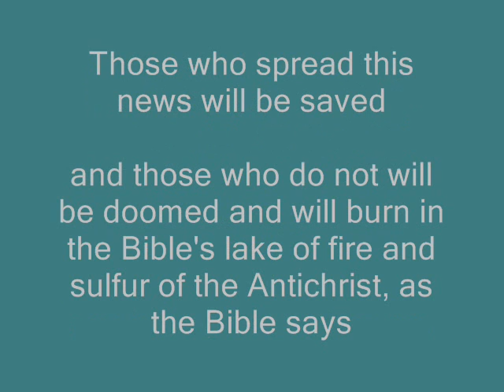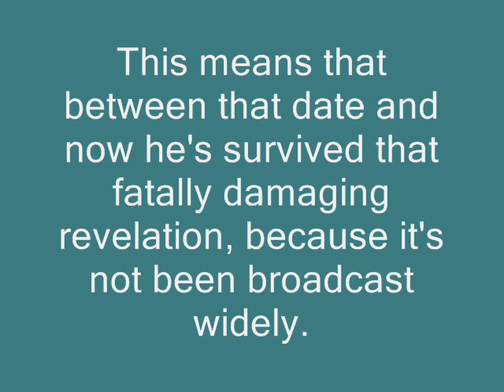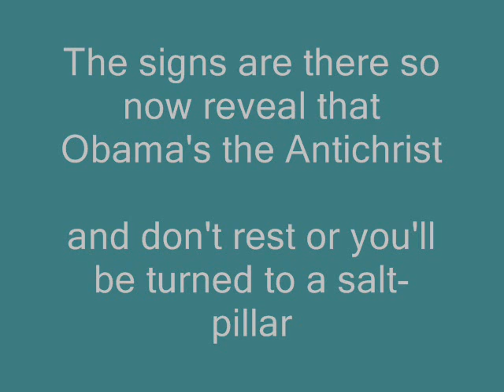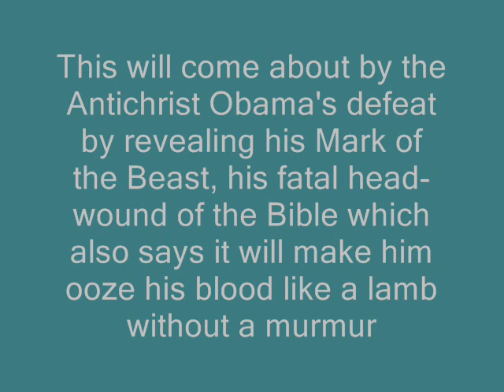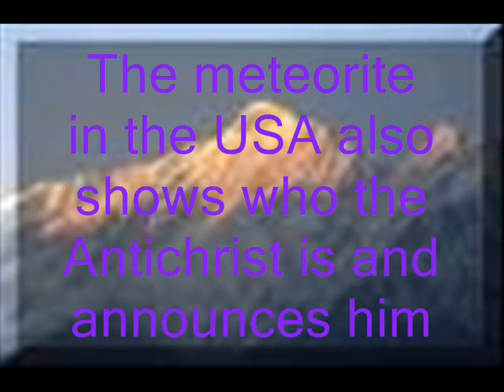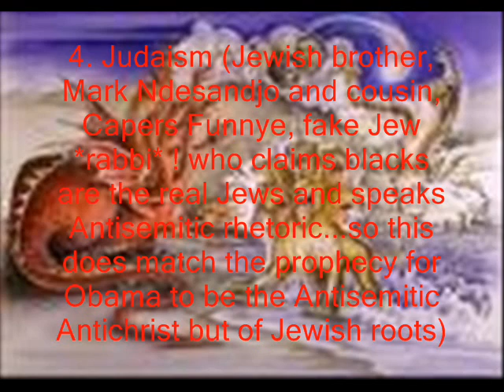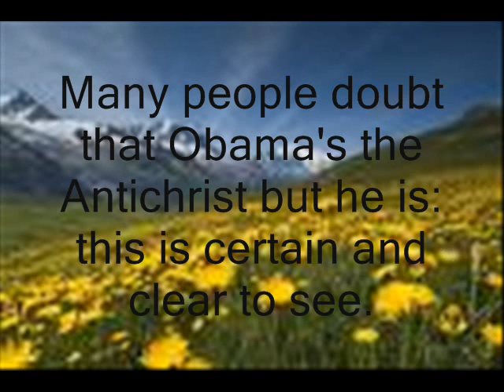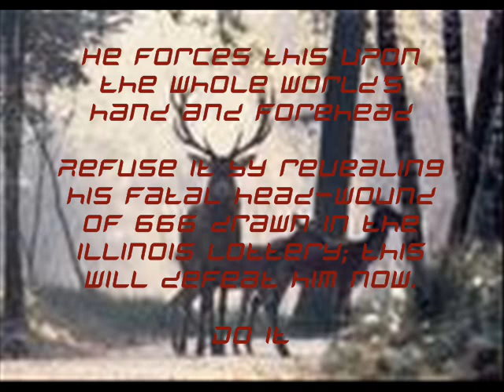BELZEBUTH Obama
FBI, Oprah, YTube protect the Antichrist, Obama-Satan
OBAMA ANTICHRIST CULT - New updated version
The FBI, Oprah, YTube protect the Antichrist, Obama-Satan.
Fatal head-wound is what the Bible speaks about which defeats the Antichrist.
What is that metaphorically in it's symbol ?
It's the Illinois 666 Lottery draw which shared headline-front pages with Obama, the same day as Obama's victory news.
Run and reveal that all of Illinois already knows this fatal head-wound (news of his Mark of the Beast-666 marking him)
The meaning of the Mark of the Beast 666 drawn in the Illinois Lottery, is that it is Obama's money which he forces upon everyone in the world by massive, massive handouts, the largest ever made by any president in all of History. Refuse his money or be doomed for ever. By defeating him by revealing his fatal head-wound of 666, we will be freed ! Reveal him now without losing one single instant.